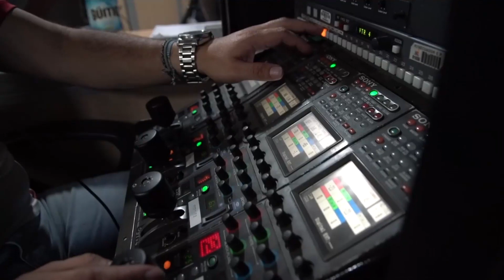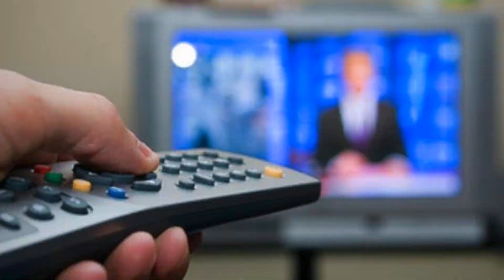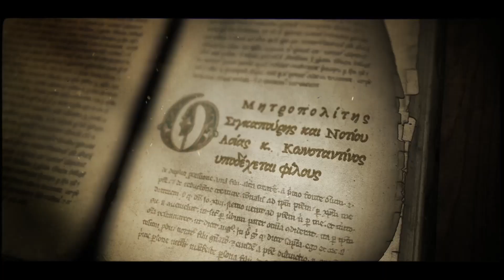Της ψυχής μας μυστικά Ε3 Χριστίνα Λαμπίρη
Η «τηλεόραση» είναι το θέμα της συζήτησης μας.
Αυτό το «μαγικό κουτί» μας είναι περιττό ή απαραίτητο;
Επιλέγουμε εμείς τι βλέπουμε ή το μάρκετινγκ μας καθοδηγεί;

Καλεσμένη η δημοσιογραφος-παρουσιάστρια κα Χριστίνα Λαμπίρη.

«Της ψυχής μας μυστικά»
Κάθε Πέμπτη στις 9.00μμ στο Rise TV